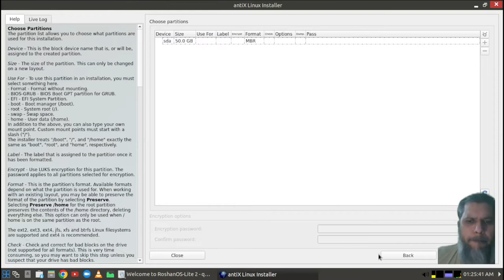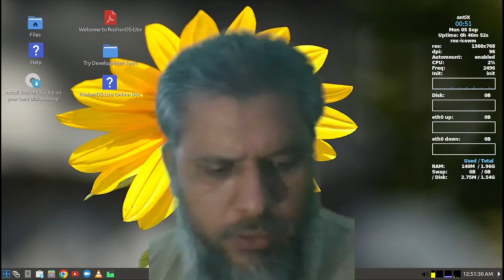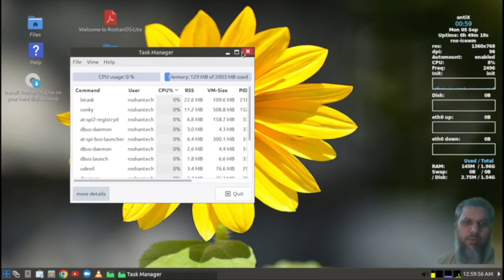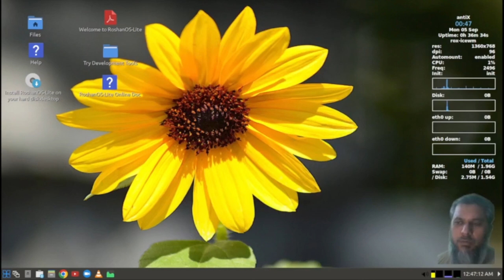Mistakes in RoshanOS Lite 2 Review | Don't miss Old PC/Laptop | Only 1 or 2 GB RAM | Replace Windows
This video highlights the mistakes done during recording of RoshanOS Lite 2 review. These were already present in the main video but added back here separately for the interest of viewers. Please check the main video "Don't miss RoshanOS Lite for Old PC/Laptop | Pentium 4 with 256 MB RAM | Replace Windows XP/7/10 OS"

Roshan OS Lite 2 is one of the operating system designed for old PCs/Laptops having at least 256 MB RAM, Pentium 4. It's a unique and great opportunity for all who have dumped their old systems in their store rooms. You can use those for yourself or donate it to anyone who is interested in enhancing his skills of programming, web development, photo, video or audio editing and much more.

Following features/software are included in RoshanOS.
  - Google Chrome
  - Skype
  - Zoom
  - VLC
  - Microsoft Visual Studio VS Code
  - Text/audio/photo/video editors
  - Small/educational games
  - Screen recorder
  - Office
  - Programming
  - etc

Preinstalled software for freelancing in these domains: Programming, web development, Office etc. The "Hello World" codes for various coding languages are already build in it.

* Just a click away to start the coding journey *

It also support Urdu Typing. Simply use ALT+SHIFT to switch between Urdu and English, check welcome doc to add Urdu keyboard & setup shortcut.

You may purchase cheapest PC in the market. I think core 2 duo  type PCs are cheapest available in the market. IRoshan OS Lite 2 can easily run on such system. This distro would include most popular free & open source latest software. There's a learning curve with free & open source software but it's worth it.

RoshanOS Lite 2 came now, download size about 4 GB.
- Minimum system requirements P4 with 256 MB RAM
- Installation size about 15 GB (minimum disk size 11 GB)
- 150+ Themes
- 175+ Software applications including

Thousands of small software/settings/configurations/etc. You can also enable LAMP server setup for doing web development. It's going to be free but I'll appreciate if you thank me 😉
Like the page and promote this post, thanks.

Don't throw away your old PCs, even 32 bit P4 with 256 (or maybe 128) MB RAM! We have released RoshanOS-Lite 2 which would work on such system with last software, including browsers, code editor, photo/videos editing, web development, etc. It's going to be free but I'll appreciate if you thank me 😉

اپنے پرانے کمپیوٹرز سٹور سے باہر نکال لیں! کیونکہ اب آ گیا ہے روشن او ایس لائیٹ 2

مجھے نہیں معلوم کہ یہ کام آپ کے متعلقہ ہے یا نہیں، مگر اگر آپ کسی متعلقہ شخص تک پہنچا دیں تو آپ کی مہربانی۔ میں اٹک شہر میں لینکس آپریٹنگ سسٹم کا ماہر ہوں۔ اگر آپ کو یا کسی اور کو اٹک شہر میں اس کی انسٹالیشن و استعمال کے بارے میں دشواری ہو تو میں اپنی کچھ سروسز مفت دے سکتا ہوں
عامر شہزاد
روشن ٹیک
eSite.pk
اگر پسند آئے تو اس پیغام کو شئیر کریں، شکریہ 🥰

میں نے ایک نئی ڈسٹرو روشن او ایس لائیٹ 2 شروع کی ہے جو کہ پرانے کمپیوٹرز کے لیے بہت زبردست ہے۔ اگر آپ کی دلچسپی ہے تو ہمارے فیس بک گروپ میں شامل ہوں۔
اگر آپ میرے مشن سے اتفاق کرتے ہیں تو اس پوسٹ کو شیئر کریں۔

اس گروپ میں شامل ہوں اگر آپ کی روشن تیک ڈسٹروز و اوپن سورس خبروں میں دلچسپی ہے۔ اسمیں ہماری نئی آنے والی ڈستر روشن او ایس لائیت 2 بھی شامل ہے، یہ ڈسٹرو پرانے کمپیوترز کے لیے بہت اچھی ہے۔ یہ ڈسٹرو ان شاءاللہ بہت جلد جاری کی جائے گی۔ اگر آپ میرے مشن سے اتفاق کرتے ہیں تو اس پوسٹ کو شیئر کریں۔

آپ میں سے کتنے لوگوں کے پاس پرانے کمپیوٹرز پڑے ہیں جو کہ روشن او ایس لائٹ 2 کے جاری ہونے کا انتظار کر رہے ہیں؟ تاکہ وہ بہت سارے جدید سافٹ ویئر اس پر چلا سکیں؟

روشن او ایس لائٹ 2 جاری کر دیا گیا ہے۔ روشن او ایس لائٹ 2 کی خوش آمدید ڈاکومنٹ تیار ہے، چیک کمنٹ

روشن او ایس لائیٹ 2 اینٹکس لینکس بنیاد پر بنا ہے۔ اینٹکس لینکس کو ایک 64 بٹ پی 4، ایک جی بی ریم کے ساتھ تجربہ کرنا پڑا اور بہت کامیاب رہا۔ کمپیوٹر بوٹ ہونے کے بعد صرف 170 یا180 ایم بی ریم استعمال کر رہا ٹھا۔
ایک اور پی 4، 32 بٹ سسٹم پر تجربہ کیا اور وہ آون ہونے کے بعد صرف 72 سے 97 ایم بی استعمال کر رہا تھا۔
ورڈ ایکس وغیرہ تو شاید نہیں چلیں، مگر ان کی فائلز جدید لیبرے آفس میں کھل جائیں گی۔